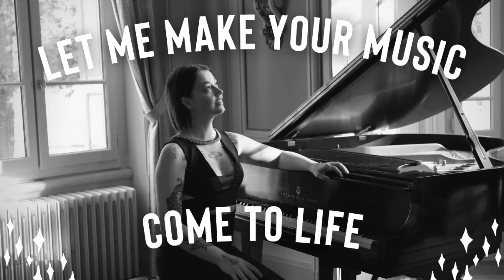Romance, Op. 5 - ForteTwo - Haley Myles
ForteTwo is an arranger, transcriber, orchestrator and composer influenced heavily by the Romantic Era composers, most especially Chopin. He was a US Army Band musician for over 13 years, playing trombone and/or piano in various ensembles such as Brass Quintet, Dixieland Band, and Jazz Combo. Upon the conclusion of his enlistment, he decided to settle down with his wife and two children in Japan.

He may have been a certain military genius-turned ruler-turned exile in a previous life. One may dispute this, but the likeness in appearance, save for different eye color and a taller stature in present form, cannot easily be dismissed. Most certainly, he chose a far better military career this time around.

ForteTwo is not averse to a bit of musical mischief. He enjoys pilfering quotes from various composers in his works, or even arranging standard repertoire in completely different modes or styles, such as in his “Apologies to [composer]” series.
I'm fortunate enough to have visited Japan several years ago. I have fond memories of the deer in Nara, the temples in Kyoto, and the breathtaking energy of Tokyo. I hope to return again, hopefully this time to see the cherry blossoms!
As a Young Steinway Artist, Haley maintains an international performance schedule. Her appearances to-date include recitals in the United States, France, Germany, Austria, Portugal, Italy, Switzerland, and the United Kingdom. She has participated extensively in various high-profile international music festivals, both domestic and foreign. She is also a laureate of seven international competitions.

Haley holds certifications from distinguished institutions including the Mozarteum (Austria), Imola Piano Academy (Italy), and Freiburg International Piano Academy (Germany). She achieved a Bachelor in Piano Performance at the University of Arkansas in 2016 where she was a recipient of the Stella Boyle Smith scholarship. Haley also holds a Master in Piano Performance (with first-class honours) from the London College of Music, where she received the Mona Blackman scholarship. In 2019, Haley received a postgraduate diploma from Trinity Laban Conservatoire as a Cross Funds Scholar.

She is most proud of her extra-curricular activities, involving continued work with individuals on the autism spectrum. Having authored a United Nations honoured book dedicated to helping children with autism, the cause remains a constant passion visible in her everyday life.